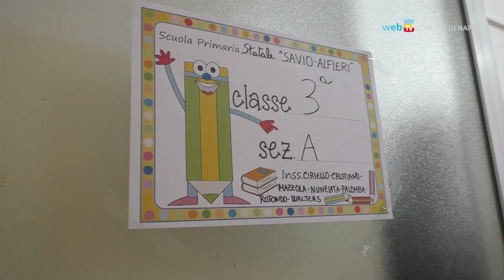Aule e spazi riqualificati all'I.C. Alfieri di Secondigliano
Completati in tempi brevi i lavori di recupero del plesso Savio Alfieri, a Secondigliano, che hanno consentito la riapertura delle aule e di spazi gioco per i bambini del quartiere.